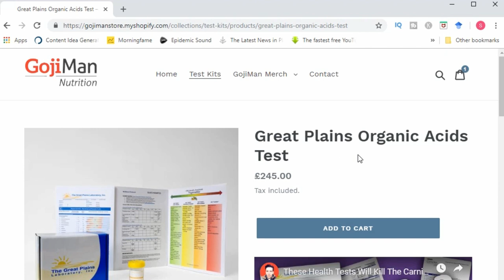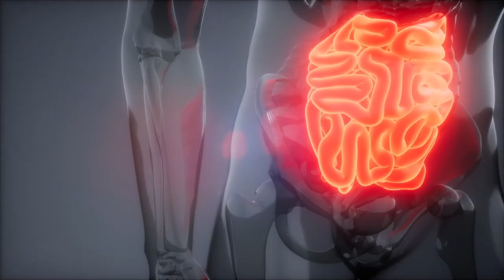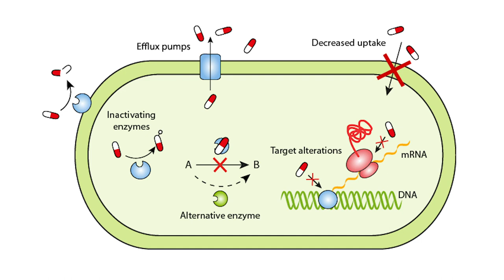Would I Take Antibiotics Or Natural Antibiotics If I Had Gut Issues?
In today's video I discuss whether I would take an antibiotic or a natural antibiotic if I had gut issues?